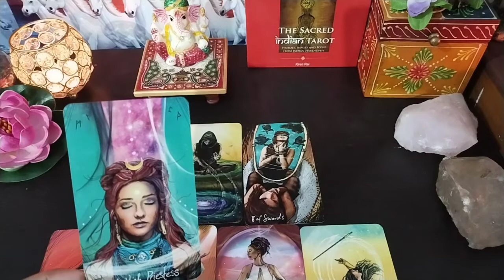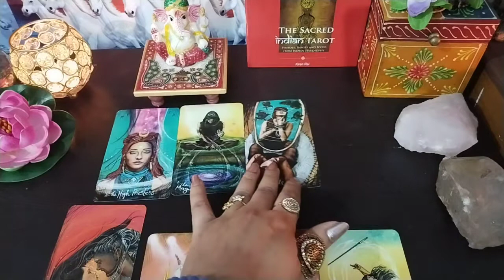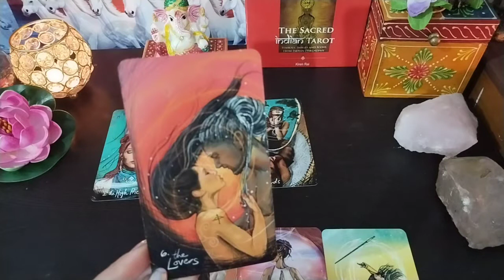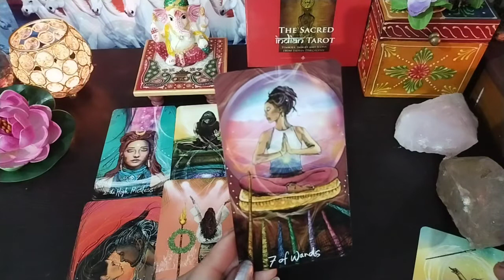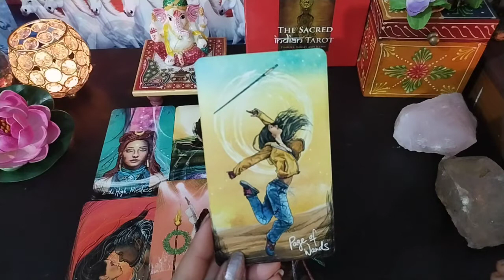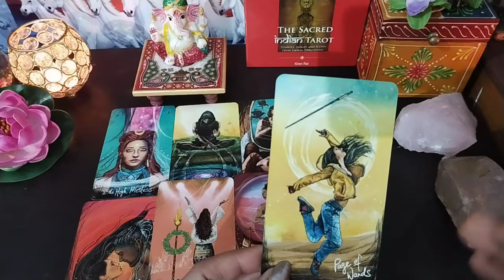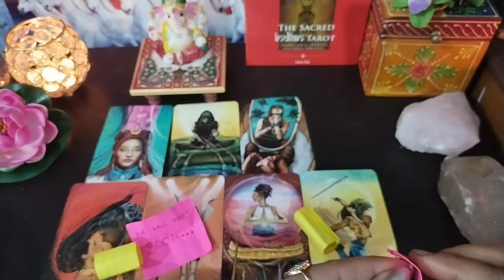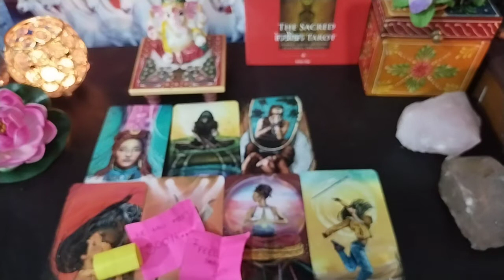हम जन्म जन्मांतर से एक दूसरे से मिलते रहे हैं|❤️ CURRENT FEELING|TIMELESS READING|with love scrolls